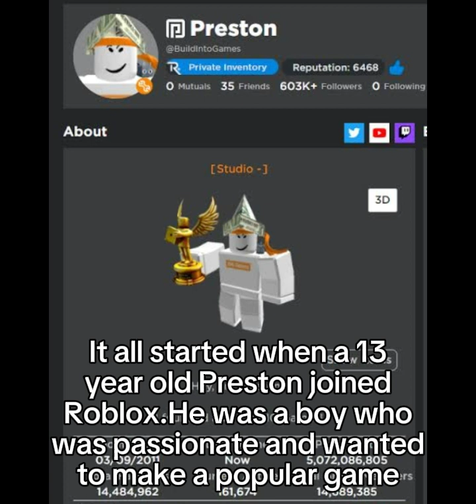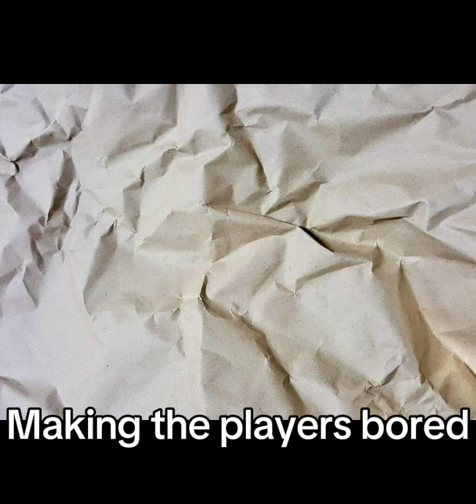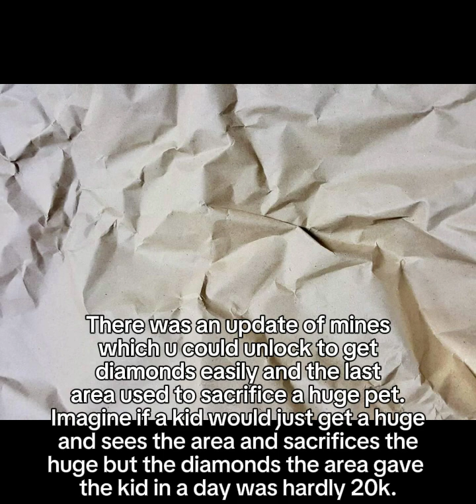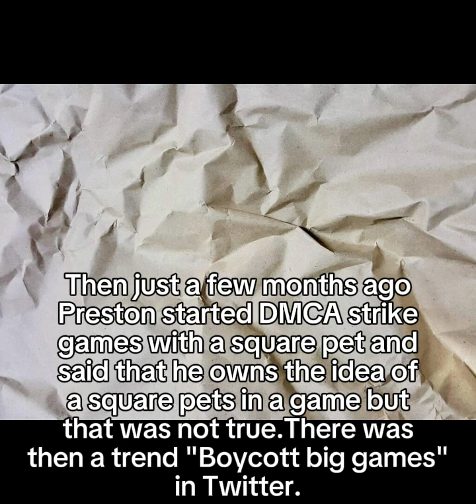The Story of Pet Simulators in 4 mins(Speed run)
This is a Speedrun.Credit to Joe Caine for this Speedrun idea bcz of his speedruns.Like and subscribe if you want more videos like this.This took me 2 hours to edit and I hope u liked it.Help me get to 1k subs and have a great day